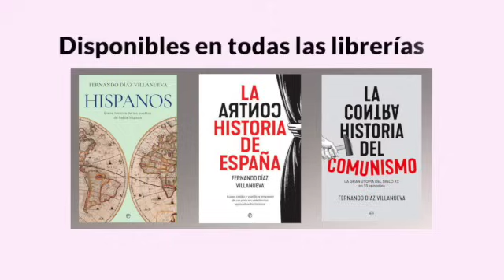La ContraRéplica - Comunismo y educación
Temas tratados en la edición de La ContraRéplica de esta semana:

- Comunismo y educación
- Poder blando
- ¿Cuántos seres humanos han vivido antes que nosotros?
- Autoconsumo eléctrico
- Producción agrícola de España

Encuentra mis libros en: